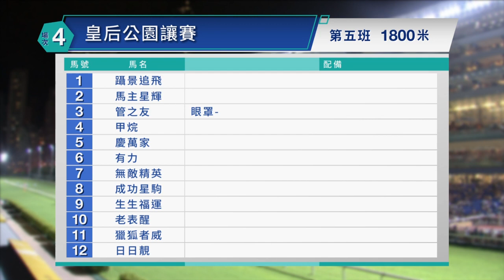【早着先機】22/23 #23 跑馬地夜賽 — 第4場（11月30日）